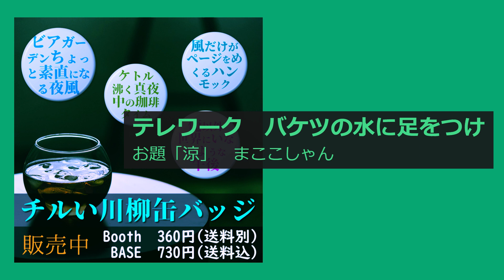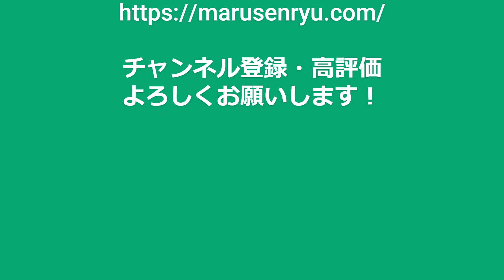【投稿川柳】2023年8月5日(土)の投稿よりピックアップ